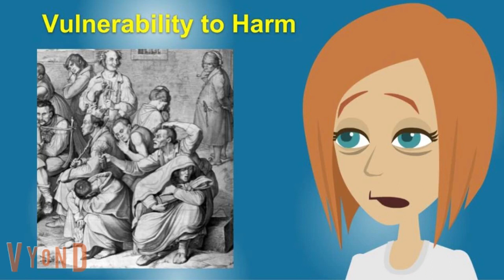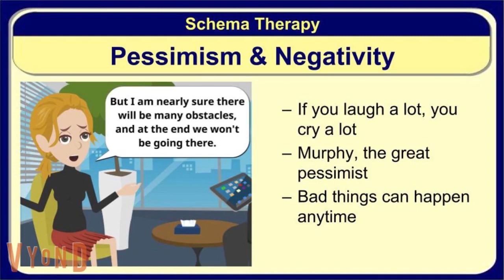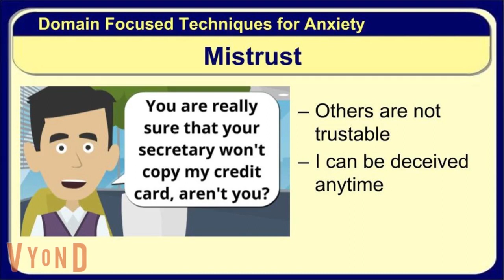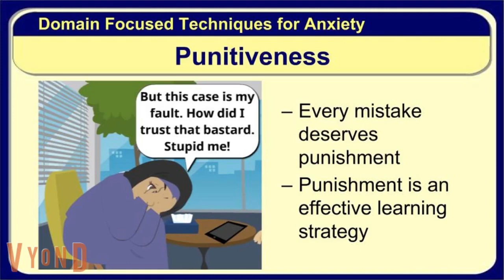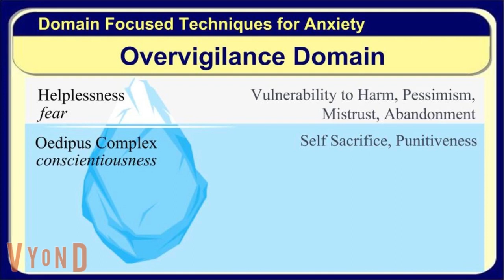Fair Enough or Not - Part 2; Role of Cognitive Ability to Process Fairness in Anxiety Disorders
Anxiety is an emotion that occurs at a hidden or open threat. Experiencing at a very high and/or a chronic nature, makes it hard to live with. Common understanding in treating the anxiety focuses on the increased perception of catastrophic situations, like illnesses, economical or legal disasters. Our recent study proposed that the catastrophic focus on threats at the cognitive level is also related with a increased emphasis of fairness. People who score high on self-sacrifice and punitiveness schemas also scores high on pessimism and vulnerability schemas.

So it looks like the cognitive bias in anxiety disorders are not only towards the likelihood of an catastrophic event that will occur, but also towards the way of happening of it, in an unfair situation or not. Sickness is “bad” but not taking enough precautions is “worse”. Focussing on the being responsible of the catastrophe is a hidden source for the anxiety.

These video series' aim is to learn using techniques focused on over-resposibility that specific to anxiety.